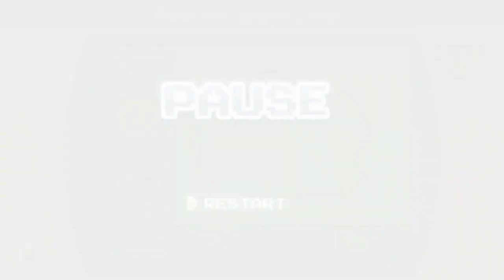HOLE IN ONE! ▪ Regenbogen-Stern-Challenge ▪ NES REMIX 2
• NES REMIX 2 [Deutsch/German/LetsPlay]
• Kommentare und Bewertungen gern gesehen!
• Miiverse: Cornel_Tom
• Skype: Cornel_Tom
• Steam: thecornellp

⇒ Kommentiertes Gameplay von Cornel (2014)